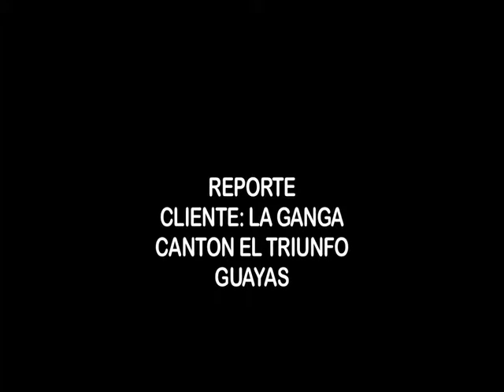CARAVANA LA GANGA EL TRIUNFO